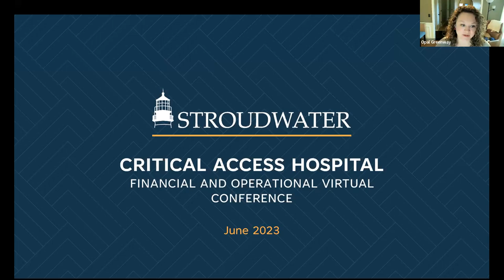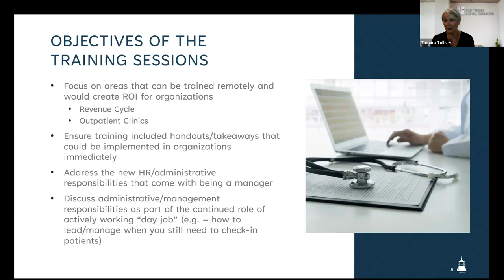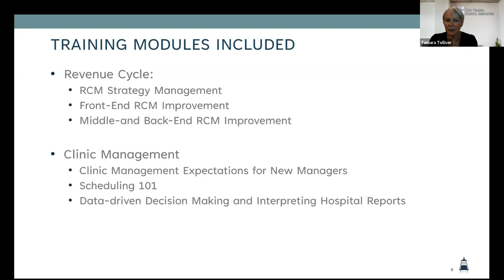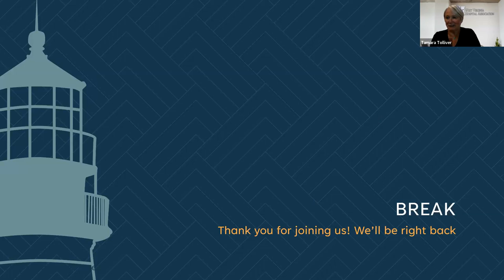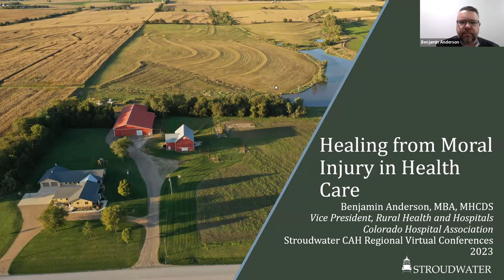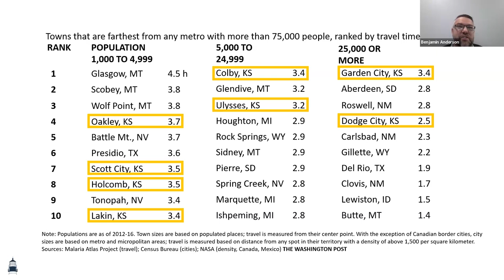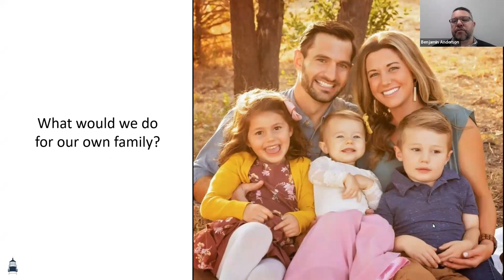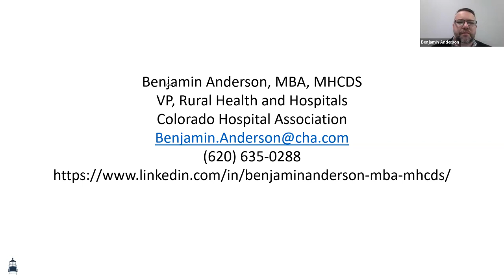2023 CAH Conference - Region A - Day 2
Agenda:
-Findings from the Field: Clinic Manager/Revenue Cycle Training
-Healing from Moral Injury in Health Care